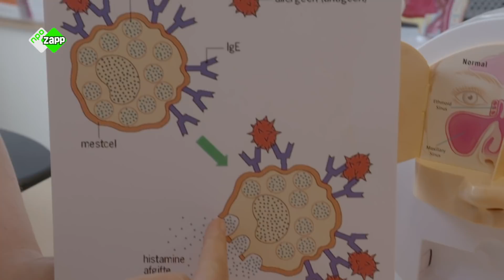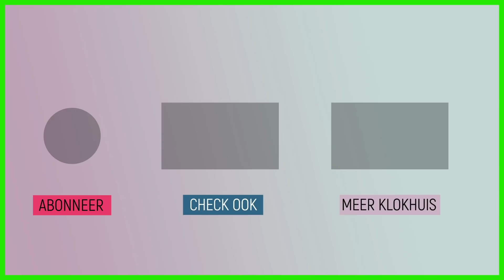Wat is hooikoorts?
Heb je ook last van tranende ogen, veel niezen, een snotneus en jeuk? Dan heb je waarschijnlijk hooikoorts. Maar wat is dat eigenlijk? Pascal doet een allergietest bij arts Marike en zij legt uit hoe hooikoorts ontstaat.

Deze video komt uit de aflevering 'Hooikoorts'.
Bij hooikoorts ben je allergisch voor pollen of stuifmeelkorrels die van planten en bomen komen. Je hebt last van tranende ogen, veel niezen, een snotneus en jeuk. Heel vervelend! Pascal doet een allergietest bij arts Marike.